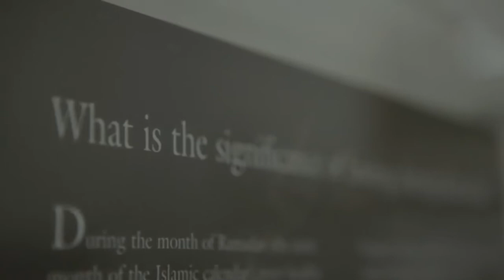Ramadan In Dubai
Ramadan is a truly special month in Dubai. When the sun sets, break your fast at one of Dubai’s impressive Ramadan tents, before visiting the Ramadan Night Market or attending one of the many nightly events.

شهر رمضان هو حقا شهرًا مميّزًا في دبي. عند غروب الشمس، إكسر صيامك في إحدى الخيم الرمضانيّة المبهرة بزينتها و تنوّعها، قبل زيارة السوق الرمضانيّ اللّيلي أو حضور واحدة من إحدى الفعاليّات الرائعة.

لمعرفة المزيد عن رمضان في دبي:

video credit by : Visit Dubai